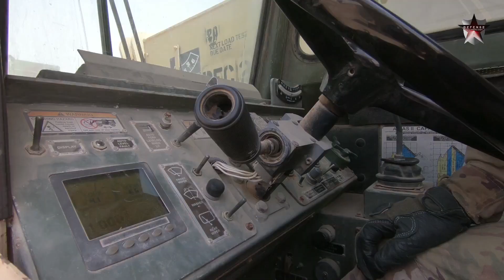Technology has advanced - Phased Array Tracking Radar to Intercept on Target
Army 3rd Battalion 2nd Air Defense

AL DHAFRA, UNITED ARAB EMIRATES
The Army 3rd Battalion 2nd Air Defense Artillery Regiment, utilizes the Patriot launching system to protect Al Dhafra Air Base, July 18, 2018. The first PATRIOT air defence systems were deployed during the first Gulf War to defend against the Iraqi Scud missile threat. The PATRIOT system has evolved over the years as the threat has changed and technology has advanced. PATRIOT stands for “Phased Array Tracking Radar to Intercept on Target”.